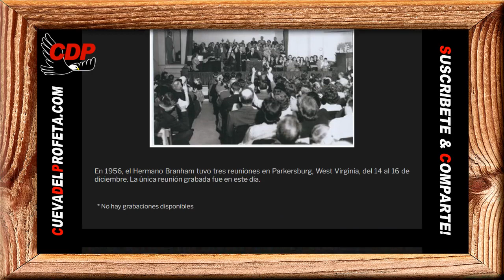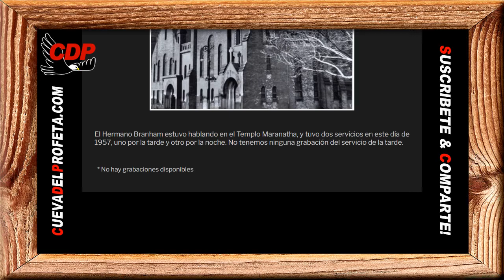𝙋𝙖𝙣 𝙙𝙚 𝙑𝙞𝙙𝙖 𝘿𝙞𝙖𝙧𝙞𝙤: Tienen que escoger hoy a quién van a servir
🍞 𝙋𝙖𝙣 𝙙𝙚 𝙑𝙞𝙙𝙖 𝘿𝙞𝙖𝙧𝙞𝙤 ～ 𝙀𝙫𝙖𝙣𝙜𝙚𝙡𝙞𝙤 𝙙𝙚 𝙝𝙤𝙮 ～ 𝘿𝙚𝙫𝙤𝙘𝙞𝙤𝙣𝙖𝙡 ～ 𝙒𝙞𝙡𝙡𝙞𝙖𝙢 𝘽𝙧𝙖𝙣𝙝𝙖𝙢 𝙚𝙣 𝙀𝙨𝙥𝙖𝙣̃𝙤𝙡
✅ CITA: William Branham Profeta
58-0128
La Unidad De La Unión

Este es un tiempo para escoger. Ud. ya no puede permanecer neutro más. Ud. pudiera salir antes de que termine el mensaje, pero no podrá salir por esa puerta la misma persona que entró. Es cierto. Ud. cruzará ese umbral, en esta noche, ya sea una mejor persona o una—una persona más mala que cuando entró. Ud. no puede evitar eso. Le queda a Ud. tomar una decisión. Ahora, fijense, es un tiempo de decisión. Ud. no puede permanecer neutro. Es un tiempo de decision. “Uds. tienen que escoger hoy a quién van a servir”.

Pan diario Joel 3:14
Muchos pueblos en el valle de la decisión; porque cercano está el día de Jehová en el valle de la decisión.

00:05 Bienvenida Cueva del Profeta
00:12 Cita Biblíca
00:45 Cita del Mensaje de William Marriom Branham

profeta branham
hermano branham
predicas cristianas
edgardo rivera